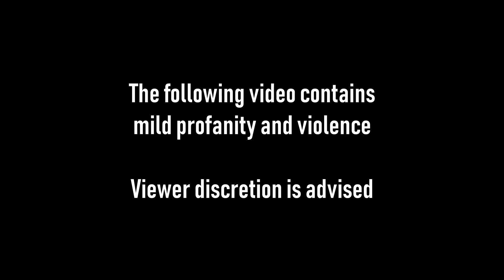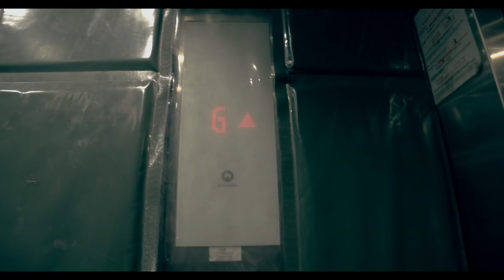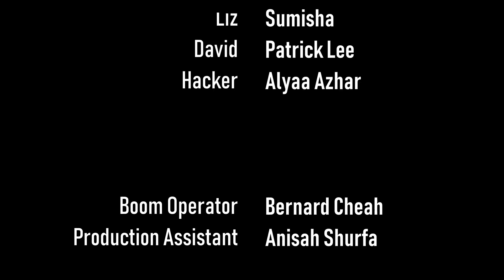Run - Short Thriller Film [CC]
After being targeted by a hacker, a man takes on a dangerous errand to keep his wife safe from harm.

Starring: KC Nazari, Sumisha, Patrick Lee

Closed Captions available for the hearing impaired.

Follow our Facebook page for updates and news!